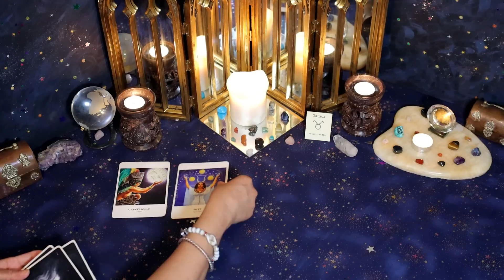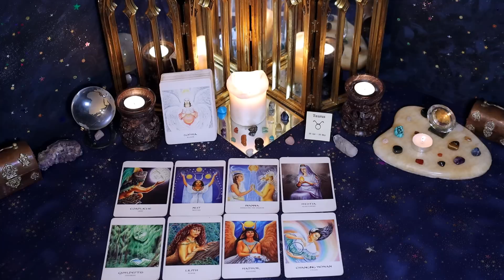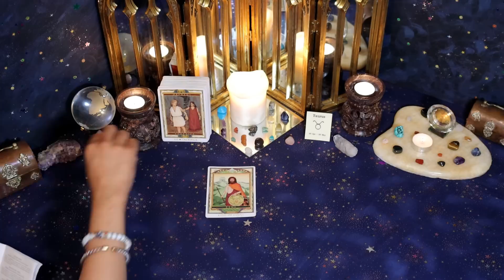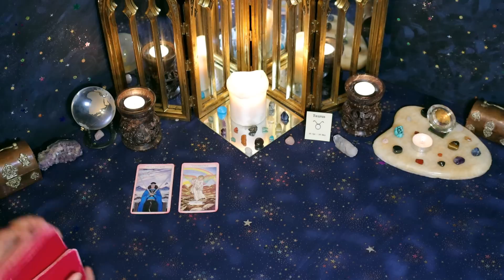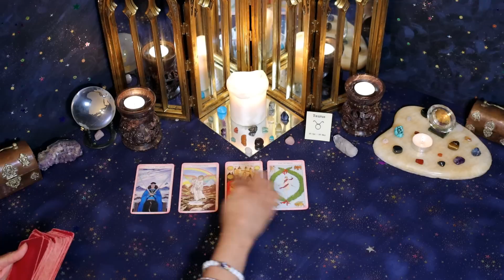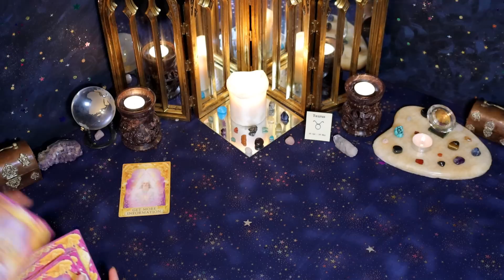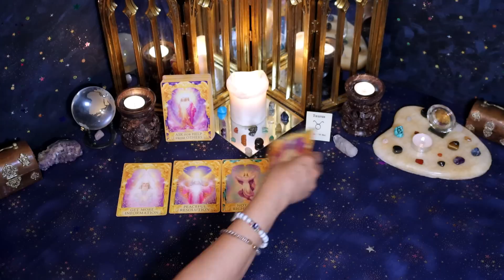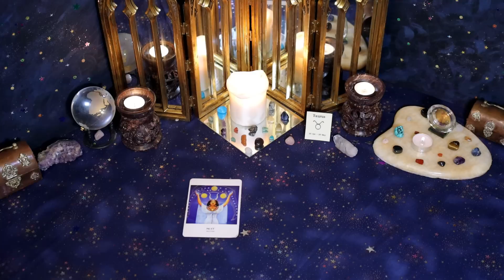Taurus (March 1st - 15th) My HEART is ACHING from the darkness I put YOUR HEART through